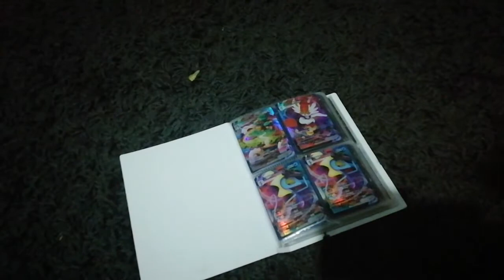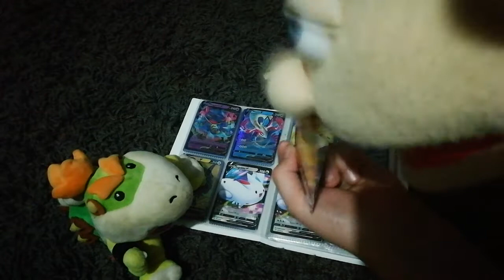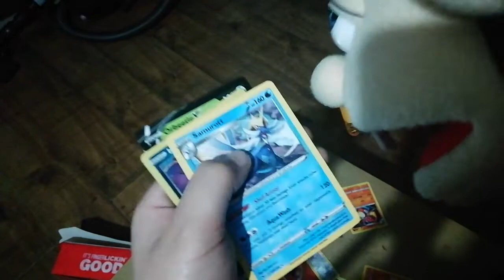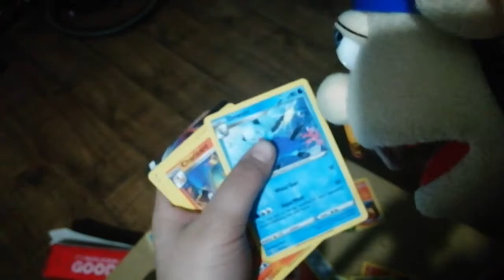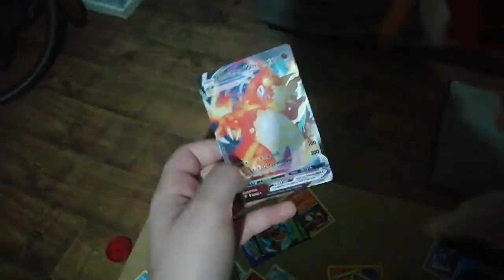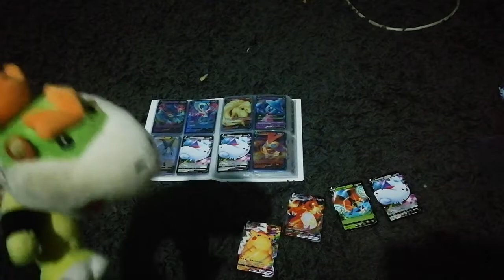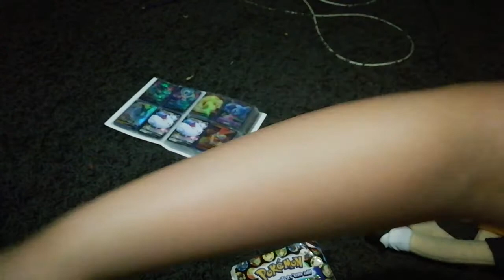Sml Parody: Jeffys pokemon cards